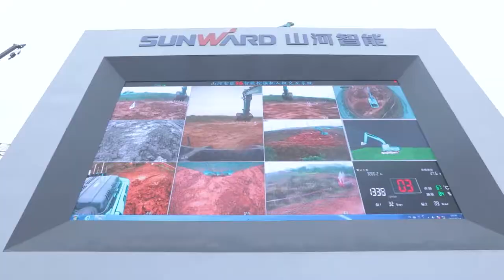Check out your new toy: 5G remote control excavator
Let's see how the SUNWARD 5G remote control excavator works